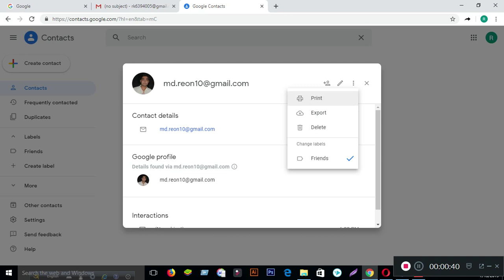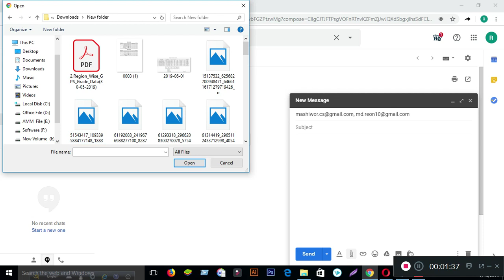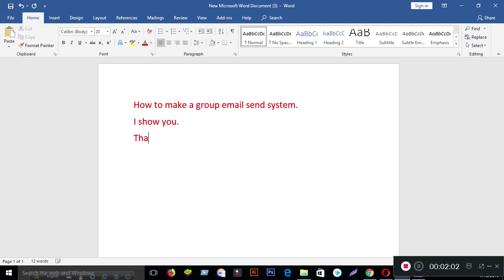How to make a group email send system